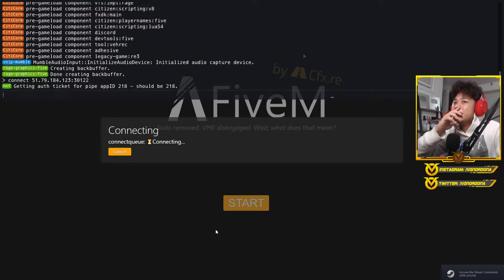Ferrari Vs. Police Cars (Intense Carchase) | Billionaire City RP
Billionaire Gang Official Youtube Channel: @Billionaire Gang Official
(ito po ang tunay na Billionaire Gang Channel)

Vlogging Channel: @Von Ordona Vlogs